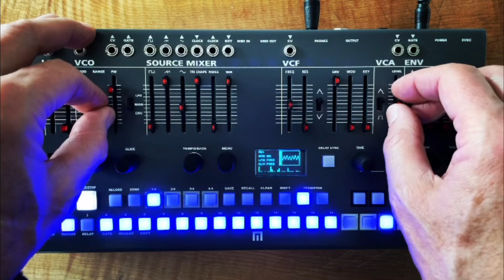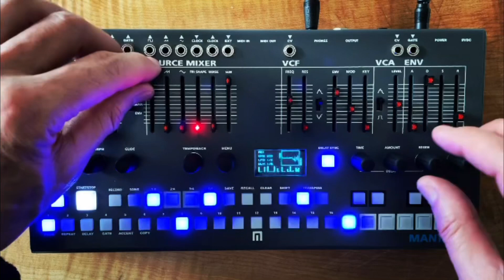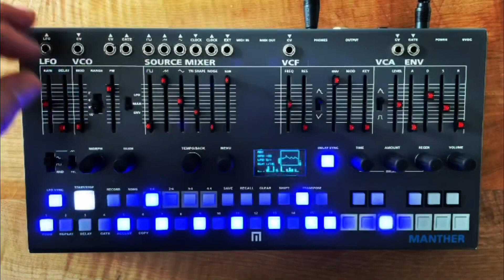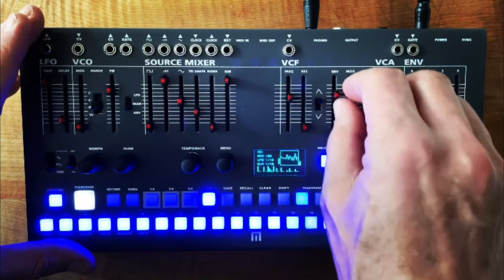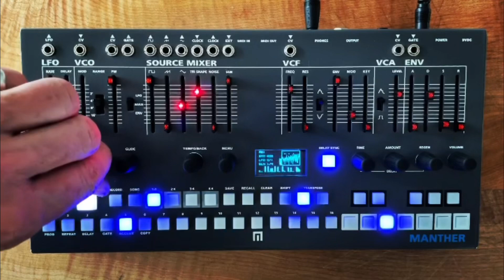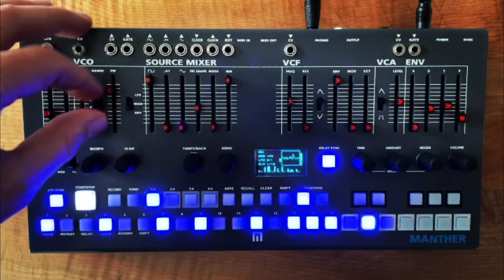MANTHER MONDAY 21week10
This is a compilation of last week’s @Malekko_Manther IG clips in one seven minute video.
These are simple, one minute clips of saved presets as examples of the power of the Manther. Recall preset, press play, then make adjustments to have fun.
Or maybe it’s a new patch made from scratch right then!

Straight out of Manther into phone.